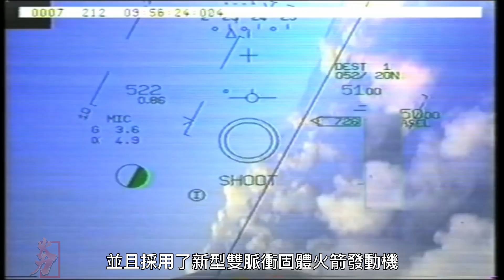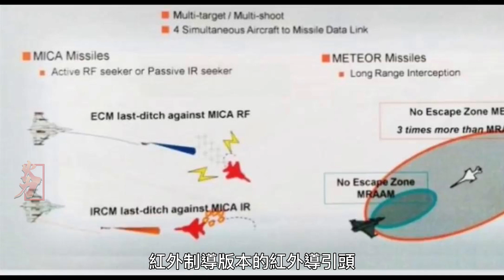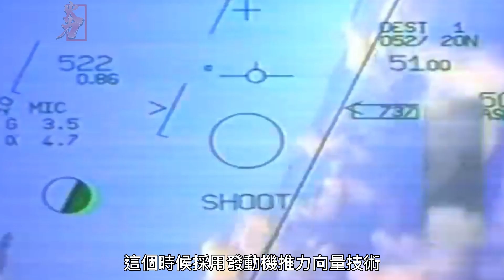法國MICA飛彈，台灣雲母飛彈原版，一彈雙頭還能上天下地入海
“米卡”(MICA)系“攔截與空戰導彈”(Missile d'Interception et de Combat Aerien)，是馬特拉公司80年代自行研製並裝備部隊使用的第四代空空導彈，以取代“馬特拉”超530F/D中距攔射導彈和R550“魔術”2近距格鬥導彈。早在1979年馬特拉公司研製成功“馬特拉”超530D並改進發展“魔術”R550空空導彈時，法國國防部開始考慮發展一種能用於90年代和以後的空空導彈，以對付先進的高機動戰鬥機、直升機和巡航導彈。
"Mica" (MICA) is the "Missile d'Interception et de Combat Aerien" (Missile d'Interception et de Combat Aerien). Pull "Super 530F/D medium-range interceptor missile and R550 "Magic" 2 close-range combat missile. As early as 1979, when Matera successfully developed the "Matra" super 530D and improved the development of the "Magic" R550 air-to-air missile, the French Ministry of Defense began to consider developing an air-to-air missile that could be used in the 1990s and later to deal with advanced air-to-air missiles. of high-mobility fighter jets, helicopters and cruise missiles.